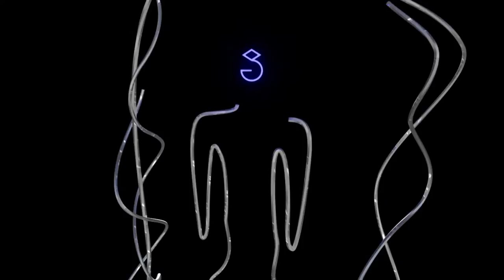#19 Ruben Papian TV - The Weaknesses of Love part 1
Each and every one of us gives love and expects to be loved back. But first of all, where is the priority? To give love or to get love?